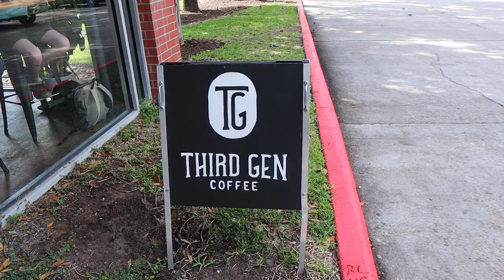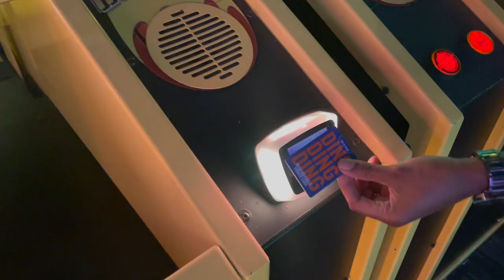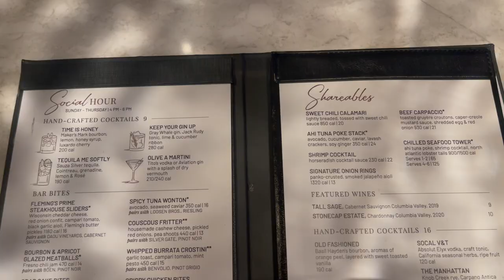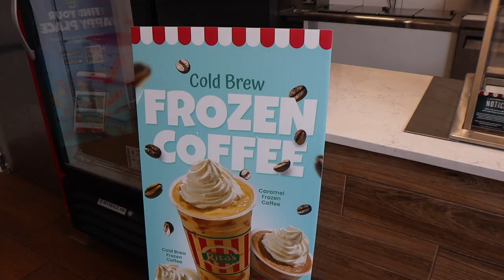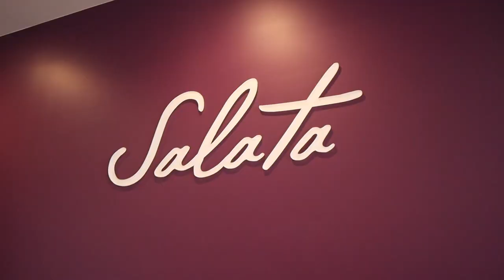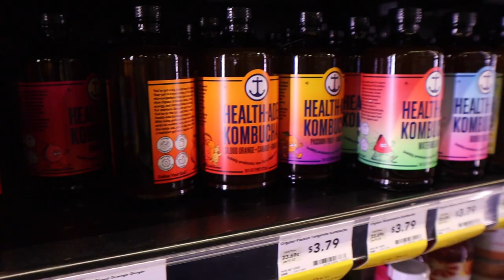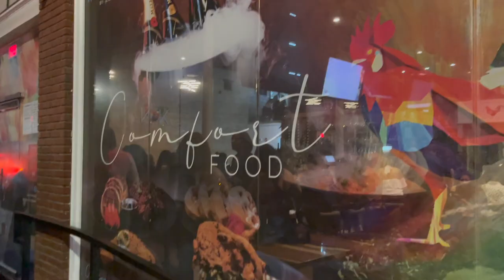weekly vlog | my boo birthday, wild Dallas trip, waxing at home, rooftop movie & solo dating!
Hey boo's! WE ARE BACK WITH ANOTHER VLOGGGGGG! FINALLY ya girl is bringing ya'll along this week with me. I tried my best to make this vlog flow together because it was all over the place! Thank you shy subs! 💕
Beats By: Marquell Powell
My Equipment I Use:
Ring Light
Box Lights
Places I Went in this Vlog:
1. Lost & Found
2. Memorial Park
3. Kitchen & Kocktails
4. XTC Club
5. Salata
6. Dave & Busters
7. Houston Rooftop Cinema Cafe

2. ABS IN 2 WEEKS?!? | I TRIED CHLOE TING'S AB WORKOUT CHALLENGE | I AM IN SHOCK AT MY RESULTS!

PERSONAL BIO:
Name: Rashaya Boston
Age: 27
Ethnicity: Black/African American